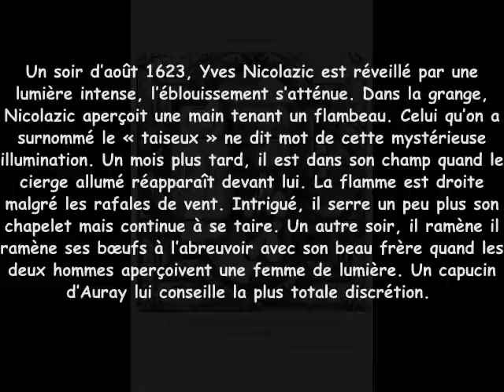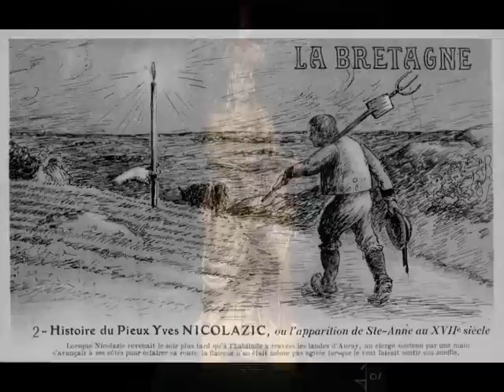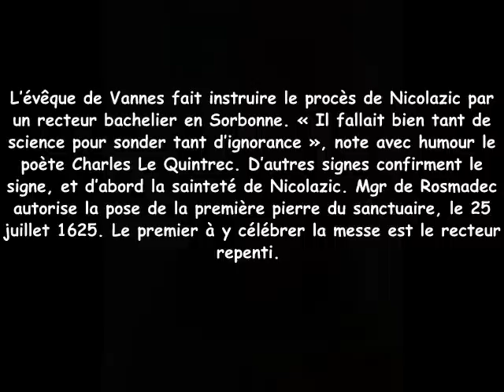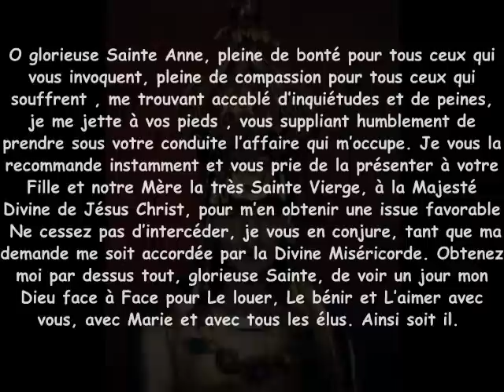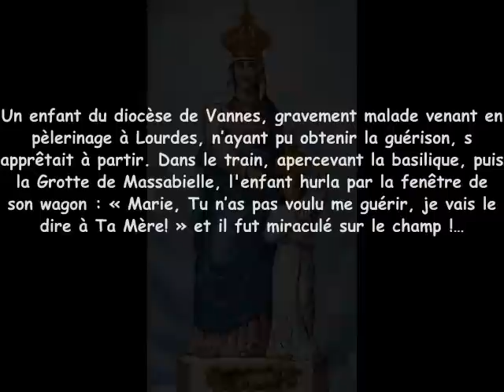Sainte Anne d'Auray le Lourdes Breton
Retrouvez sur cette vidéo l'histoire des Apparitions de la Grand Mère du Seigneur à Sainte Anne d'Auray, avec pour fond musical "Dakar", par le Bagad Man Ha Tan